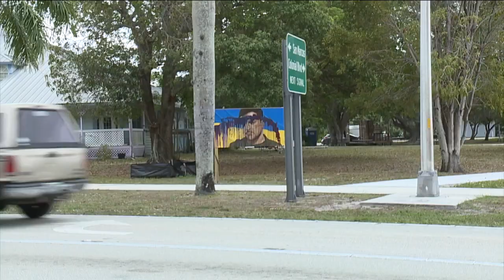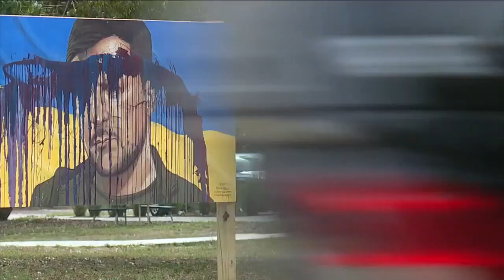Ukraine tribute murals vandalized